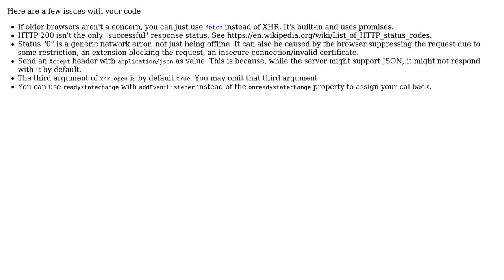XMLHttpRequest in the browser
With thanks & praise to God, and with thanks to the many people who have made this project possible! | Content (except music & images) licensed under CC BY-SA | Music | Images & others | With thanks to user Simon Forsberg user Joseph user Developer and the Stack Exchange Network Trademarks are property of their respective owners. You are responsible for your own actions.